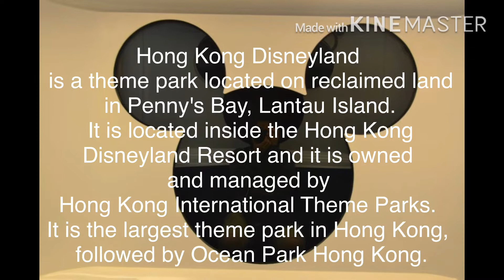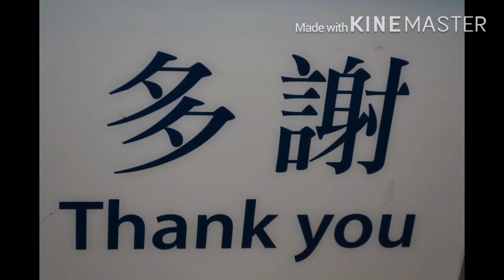DISNEYLAND HONG KONG | Katropang Miguel